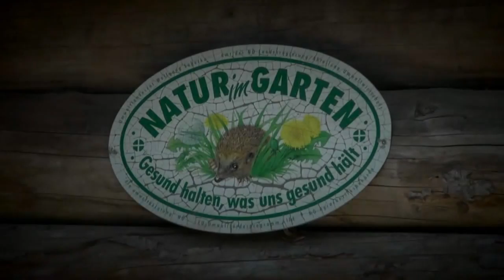Ivan i Tanja 2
Ivan i Tanja - vjenčani spot 2
Sony full HD kamera